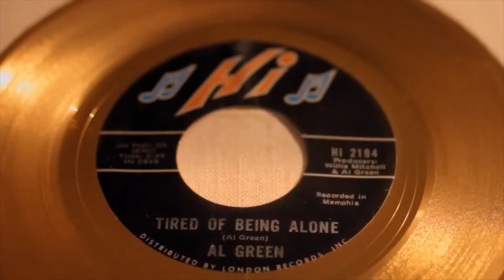Martin Shore & Jerry Harrison on Music Docs - Take Me to the River (2014)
Raindance interviews Martin Shore & Jerry Harrison about their new Music Documentary, Take Me to the River.

Shot and produced by Christopher Bingham
Sound by Tom Bown
Edited by Matt Hargreaves
Executive producers Samantha Martin & Elisar Cabrera